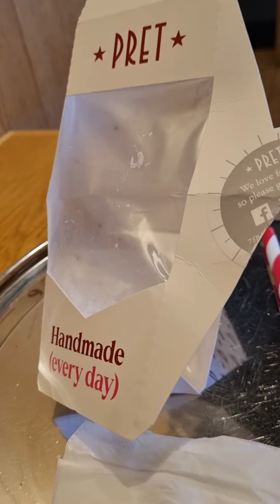Pret-A-Manger: Earl's Court